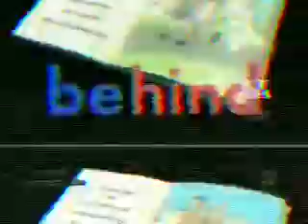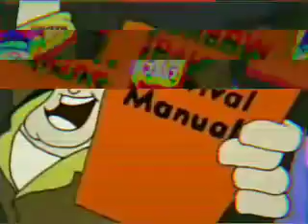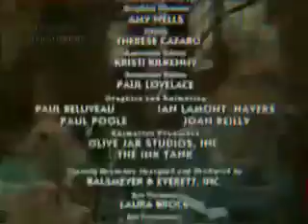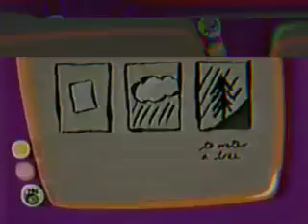RNN KIDS Program Break (2006) Part 3